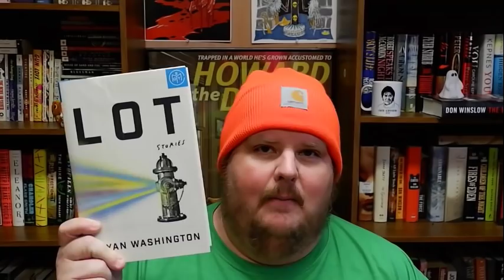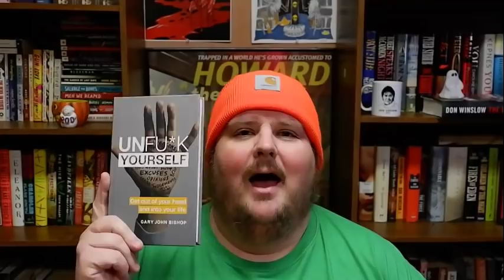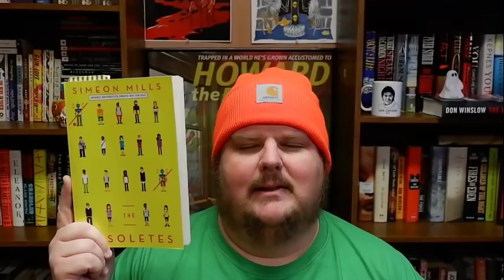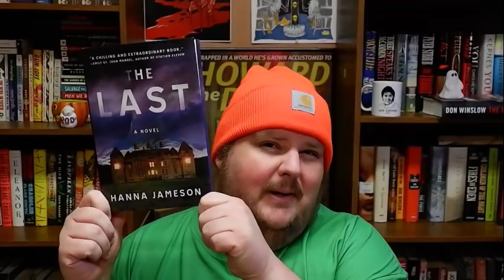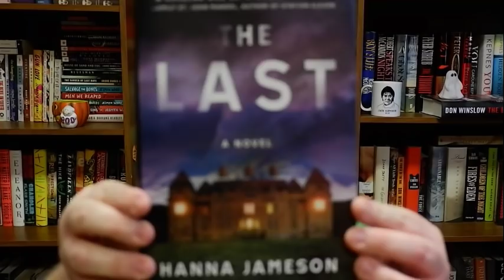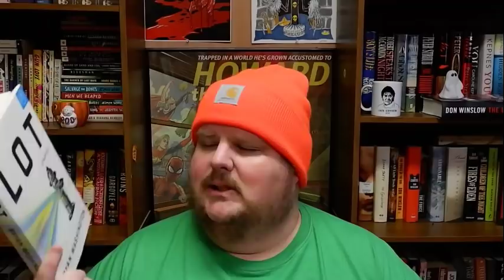Book Haul: March 2019!